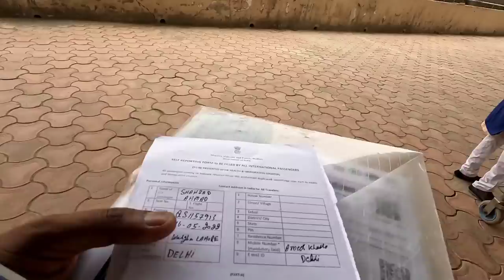Lahore (Pakistan) To Delhi (India) By Road | Journey From Lahore To Delhi By Bus And Train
In This Video Explain In Detail The Journey From Lahore To Delhi By Bus And Train.